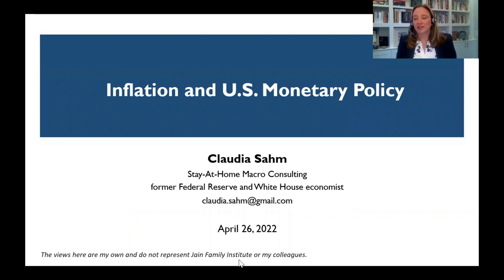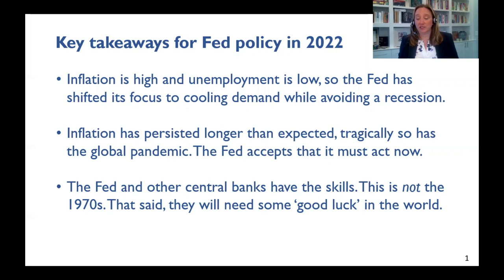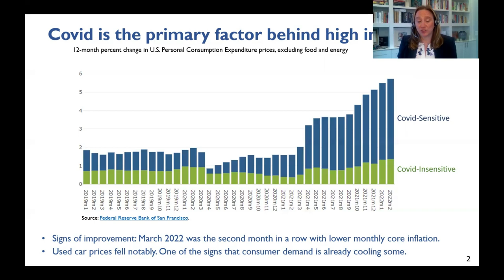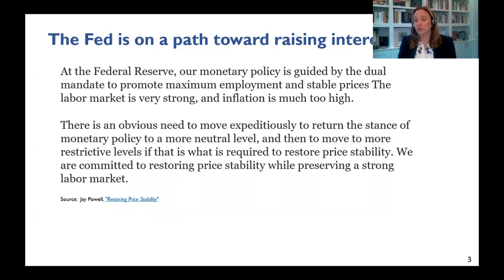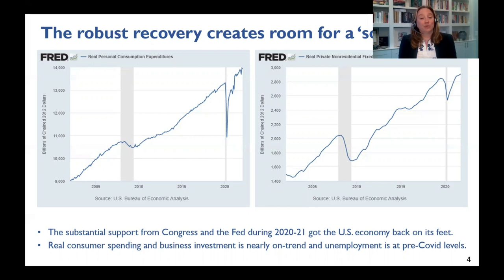Inflation and US Monetary Policy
Claudia Sahm, Stay-At-Home Macro